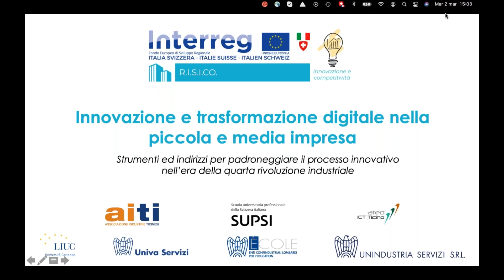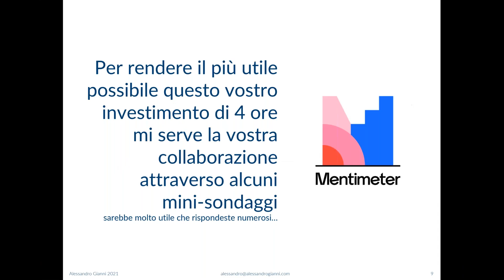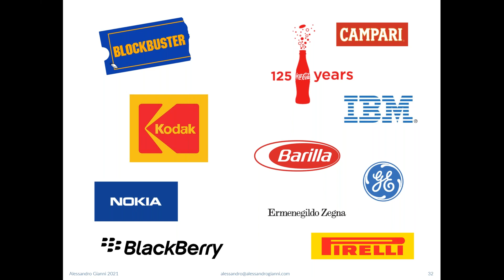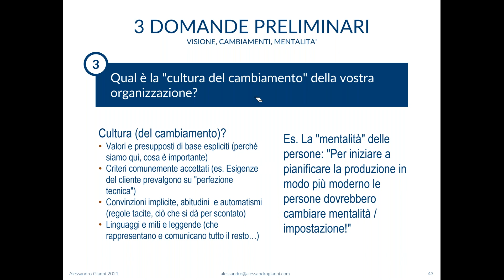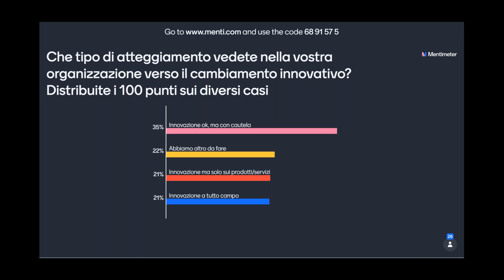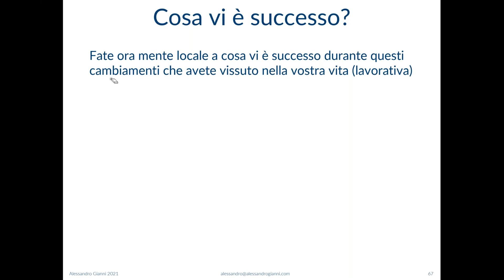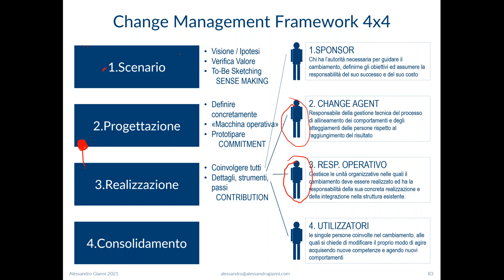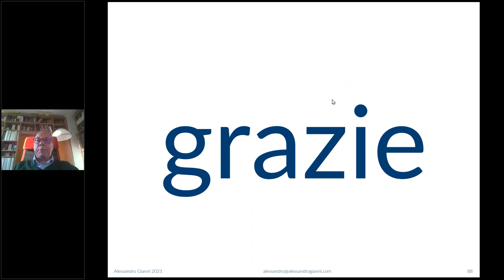SUPSI Webinar - 12) Gianni Alessandro: Gestione del cambiamento